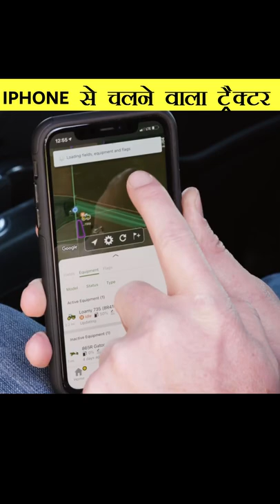IPHONE से चलने वाला ट्रैक्टर | Tractor Who Runs Automatic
In this video you will know that a company name jhon deer who made a driverless tractor that can run with using iphone.

1.This video has no negative impect on the original work (it would actually be positive for them)
3.It is not transformative in nature
4.I only used bit and pieces of video to get the point across where necessary.